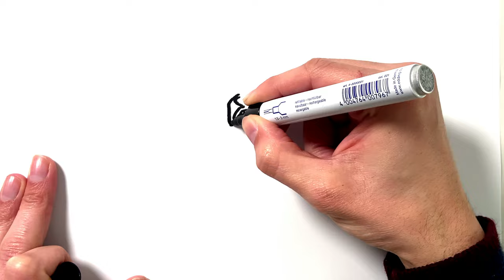How to Draw a Great Dane Dog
Learn how to draw a Great Dane dog in this simple, step by step drawing tutorial